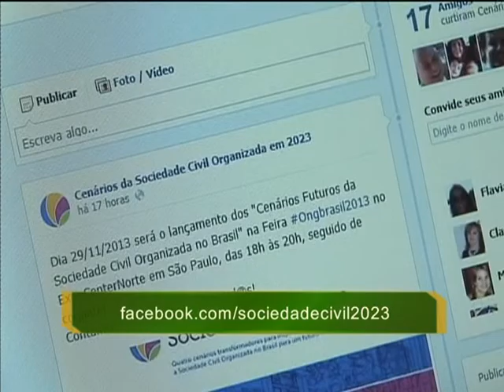Ferramenta para incentivar a participação social é lançada na Feira ONG Brasil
NBR NOTÍCIAS - 02.12.13: Durante a 5ª Edição da Feira ONG Brasil, foi apresentada a ferramenta "Cenário Sociedade Civil 2023". O objetivo é estimular a participação social na elaboração de políticas públicas. O projeto tem uma página no Facebook. A ideia é que este seja um espaço de debate sobre o papel da sociedade nos próximos 10 anos. A iniciativa tem relação com a construção de um novo marco regulatório das organizações da sociedade civil.